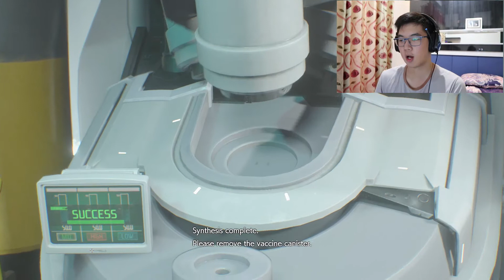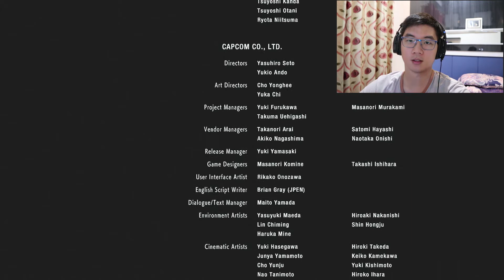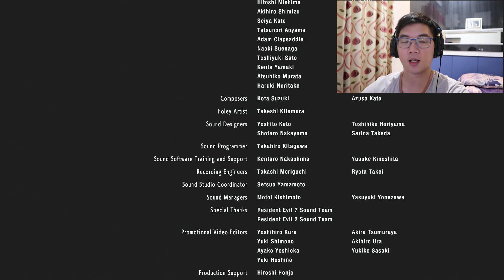Resident Evil 3 Remake Part 8 FINALE! (End Nemesis Once And For Al)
ZA WARUDO!!!